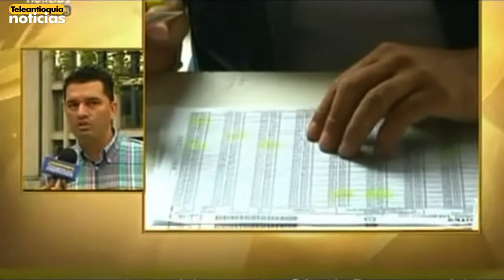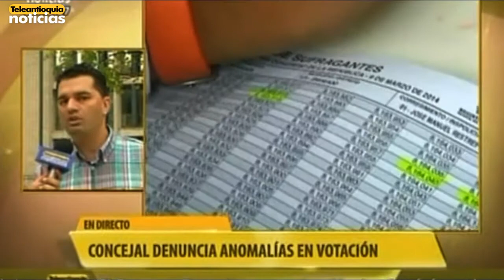Concejal de Itagüí denuncia anomalías durante jornada electoral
Concejal de Itagüí denuncia anomalías durante jornada electoral. Teleantioquia Notiticias en directo.